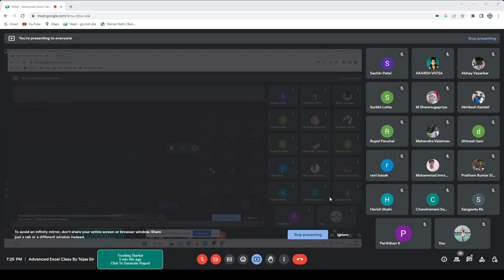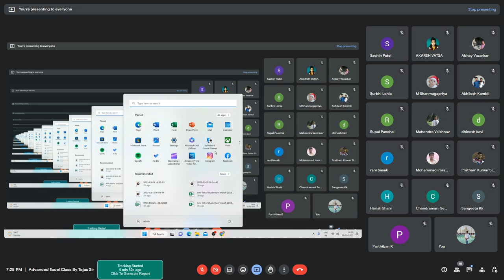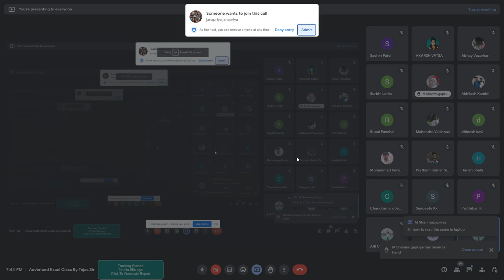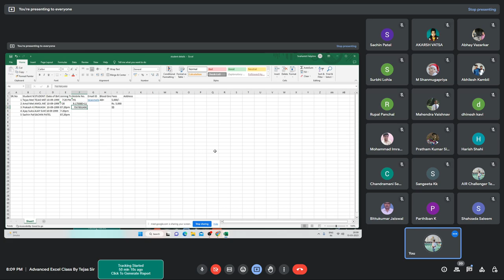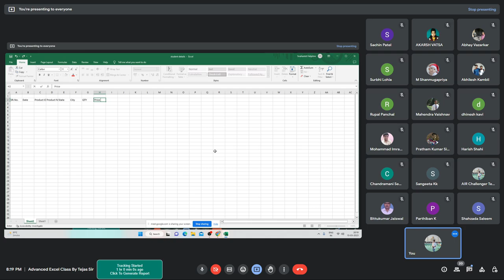advanced excel lecture 4 for visually impaired user Excel with JAWS and NVDA